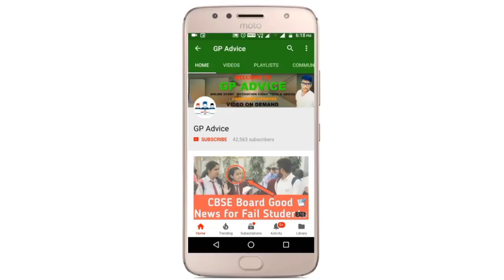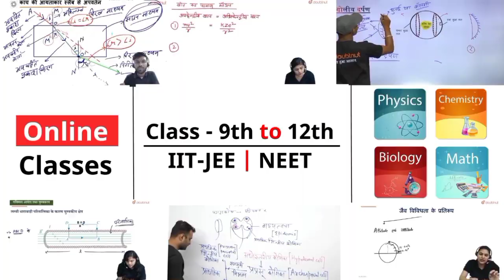CBSE TERM 2 Datesheet OFFICIALLY COMING ON THIS DATE | CBSE EXAM CONTROLLER EXCLUSIVE INTERVIEW